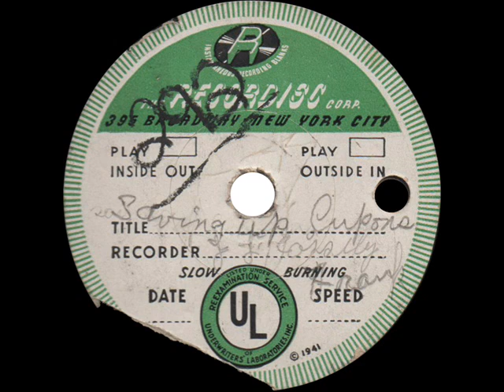J.L. Cosslly and Frank - Saving Up Cupons - c.1941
Saving Up Cupons [sic]
J.L. Cosslly (?) and Frank
Recordisc Home Recording - Recorded 1940s

This unknown fiddle and guitar duo, likely from Texas, play an old time classic on this unfortunately trashed home recording.